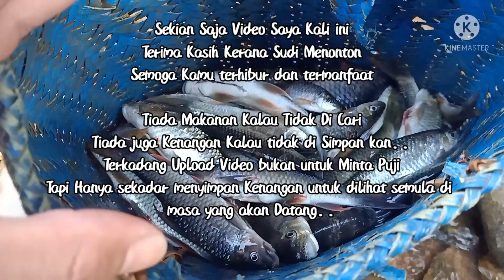Memukat dan Menjala Ikan di Sungai Lumayan sekali pendapatan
Sungai Kecil ini Di huni banyak ikan
Perjalanan Jauh yg tidak Mengecewakan

Tapi sangat sayang,sebap video yg saya ambil cuma ini saja